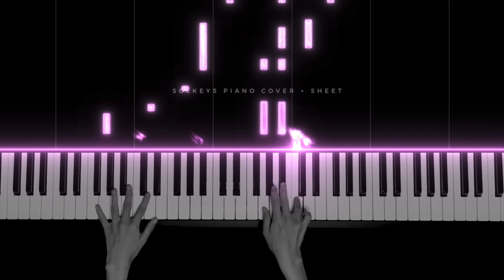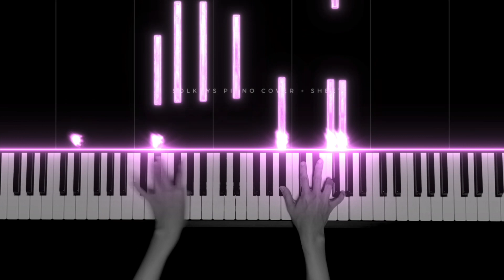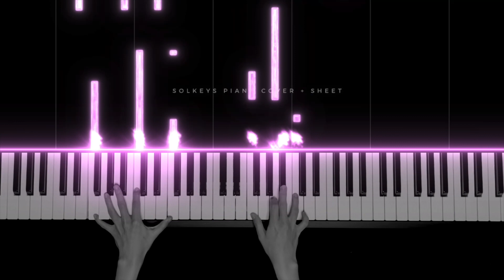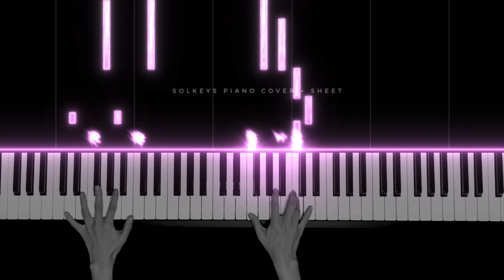See You Again x Auld Lang Syne Charlie Puth Piano Cover Mashup + Sheets